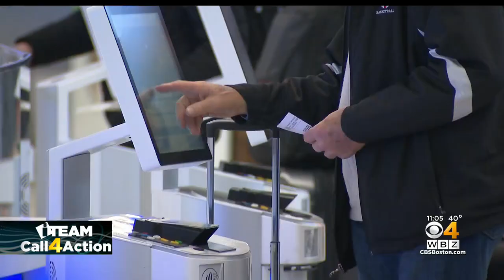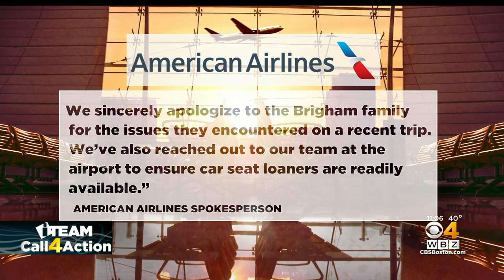I-Team's Call for Action helps family stranded at Logan Airport after American Airlines loses child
American Airlines lost a car seat and an 11-month-old boy no longer had a safe way home from Logan Airport. WBZ-TV's Cheryl Fiandaca reports.